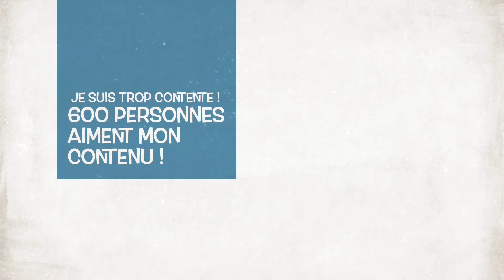Merci 600 abonnés !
Vous êtes les meilleurs franchement je ne pouvais pas rêver mieux alors je vous à tous MERCI !